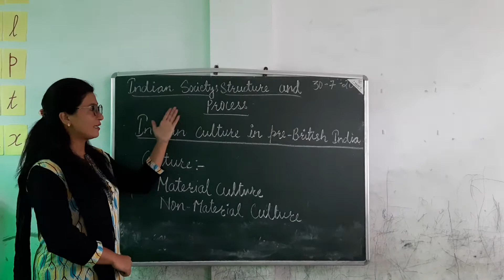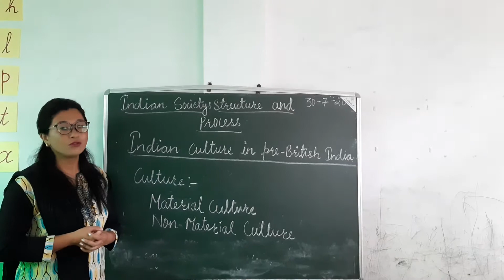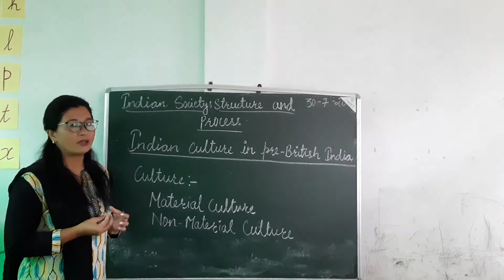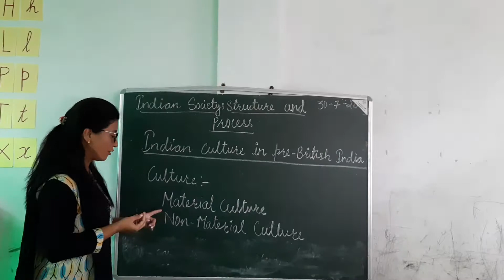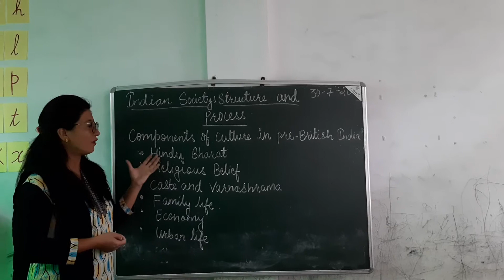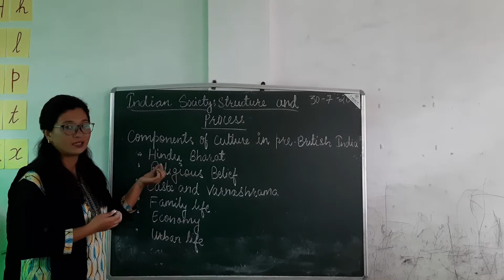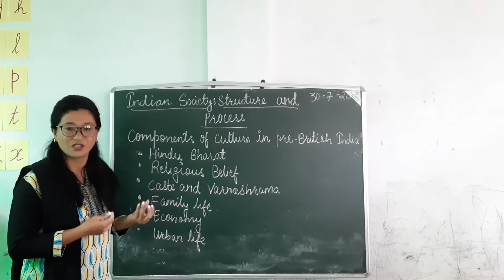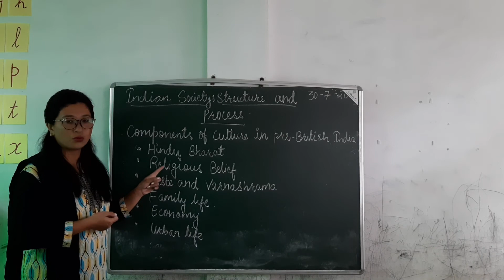Indian society:structure and process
Indian culture in pre- British india